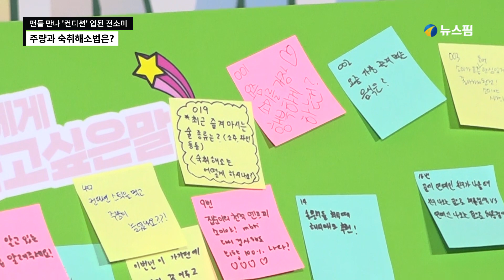팬들 만나 '컨디션' 업된 전소미, 주량과 숙취해소법은?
가수 전소미가 26일 오후 서울 강남구 코엑스에서 열린 컨디션 브랜드데이 팬사인회에서 팬들이 적은 질문에 답하고 있다.